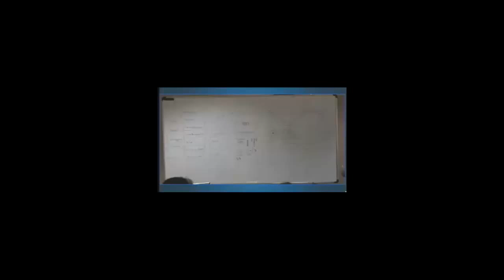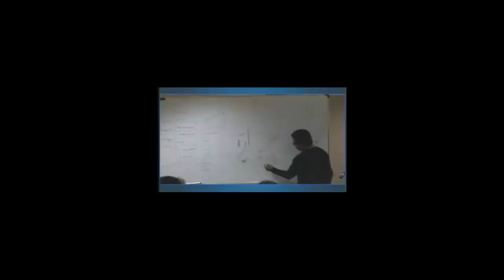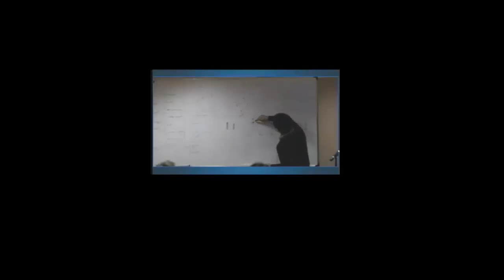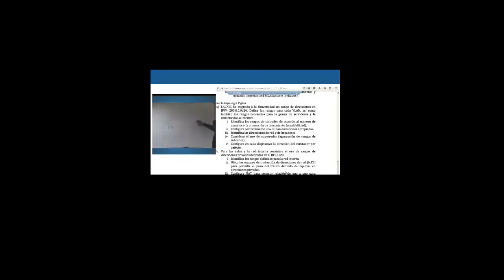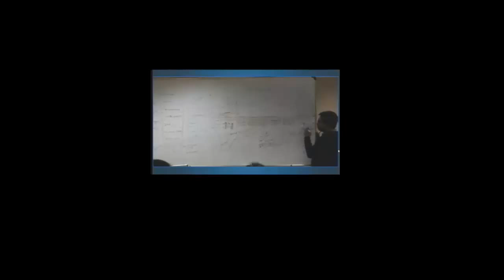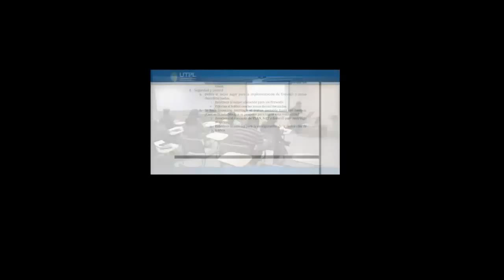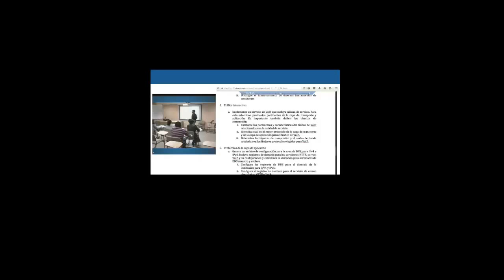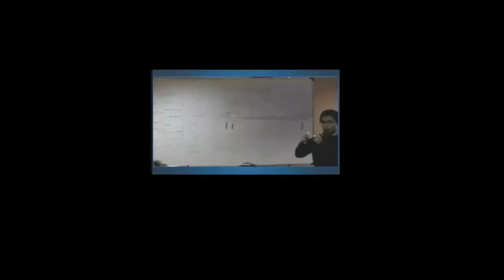UTPL - EXAMEN COMPLEXIVO REDES - INGENIERIA EN SISTEMAS INFORMÁTICOS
AREA TECNICA
REDES
EXAMEN COMPLEXIVO